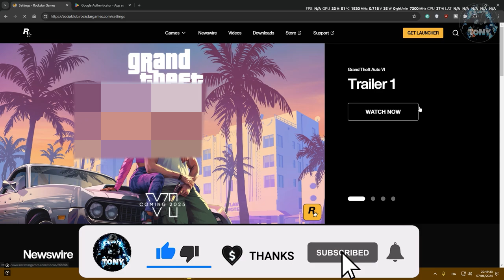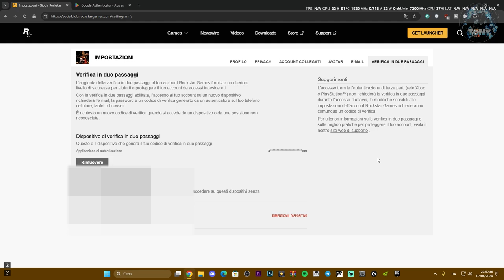Come attivare la verifica in 2 passaggi su ROCKSTAR GAMES per proteggere il tuo ACCOUNT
gta 5,gta online,gta 5 rp,rockstar games verifica in 2 passaggi,verifica in 2 passaggi,google authenticator,protezione account rockstar games,rockstar games protezione

MIO REFCODE:563685ph1

PC:
MOBO: B450 GAMING PLUS
CPU: R5 3600
GPU: 1660 SUPER
RAM: 16 GB
CASE: 4000D AIRFLOW CASE CORSAIR

VIDEO TUTORIAL
               GAMES---TECH---MICROSOFT